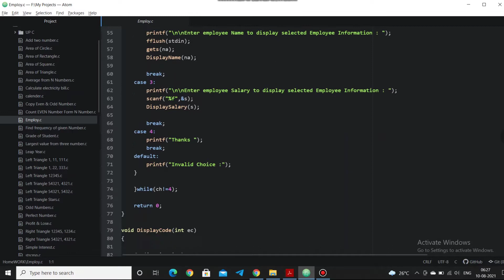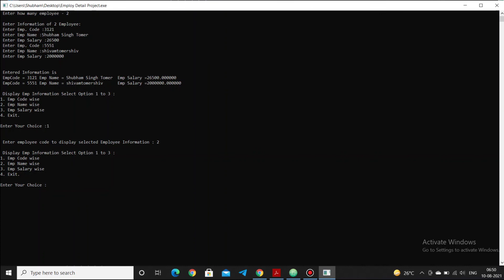Employee Detail Project Using C Language | Employ Data Save In C Language | Without Drag and Drop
Employ Detail Project Using C Language | Employ Data Save In C Language | Employ Project

Read - In this Project You can Add Employ Details Like Salary and Name after that you can Find All Details Of Employ with The Code. Please keep in mind when you enter the employee's code ..!!